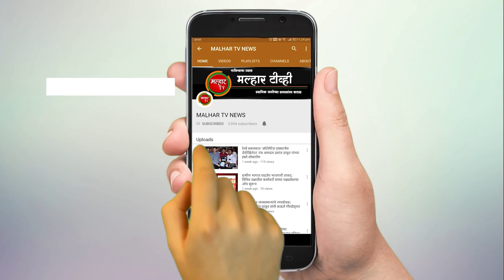१ ऑक्टोबरला मोफत आरोग्य तपासणी व मोफत औषधोपचार महाशिबिर !!!